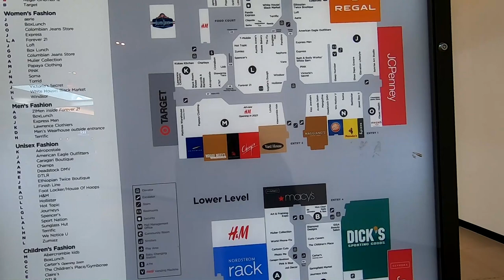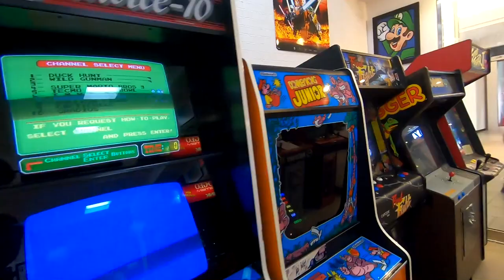Springfield Town Center: A Christmas Walking Tour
Have you started your Christmas shopping yet? It's inevitable! Whenever it's the silly season like it is now, the stress levels go up and so does the spending money for Christmas presents.
In this episode I take you on a walking tour of the place where I start my 2022 Christmas shopping, Springfield Town Center in Springfield, Virginia.
Come join me on this tour of the commercial side of the holiday season!